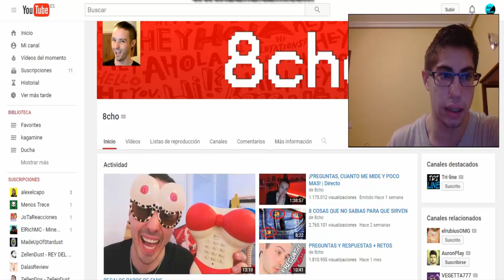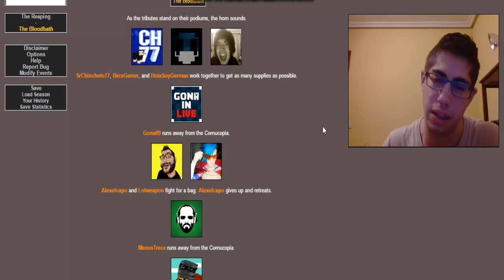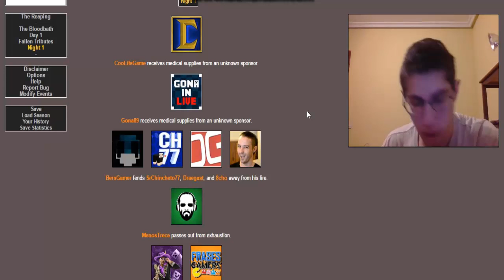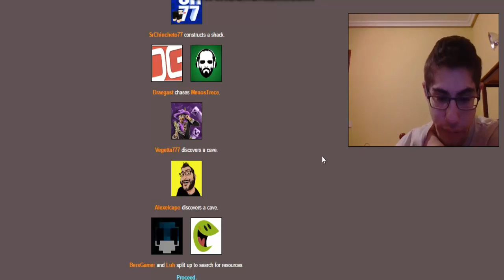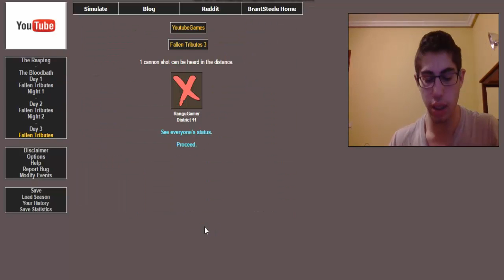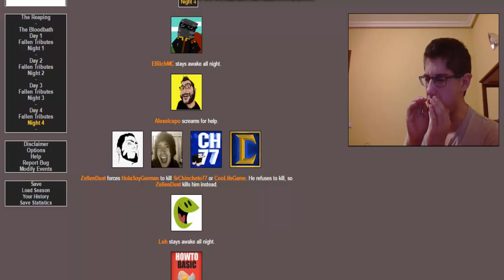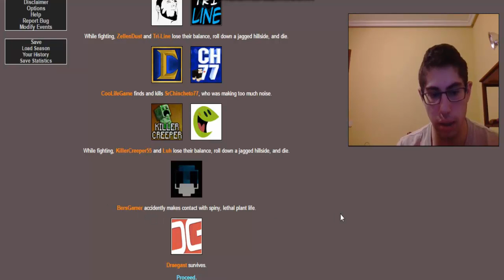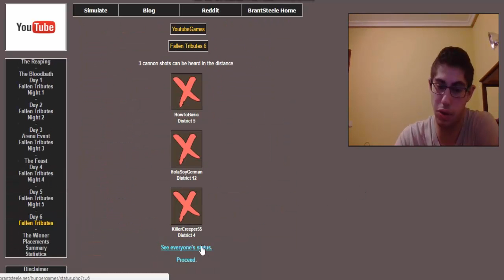QUE EMPIECEN LOS YoutubeGames!! [Simulador de los juegos del hambre]